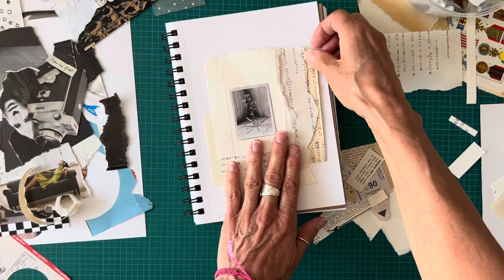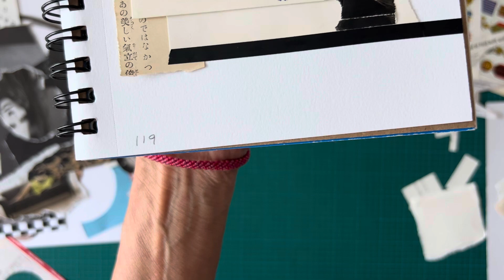Jour 119 ou 19 de 20 ✂️ collage papier vintage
Jour 119 ✂️ Bonjour :) bienvenue sur cette vidéo dans laquelle je poursuis la fin du 2e cahier de mon défi de 100 jours. Il reste une vingtaine de pages. Il y aura une vidéo chaque jour de la semaine, du lundi au vendredi, sans minuteur.

Accueillir
Collage analogue
5.5 x 8.5 pouces

Merci d'être là!  💖  À demain pour le DERNIER jour de ce projet  🎉